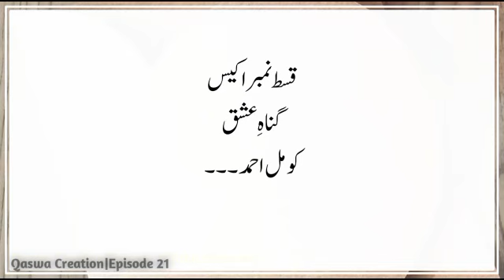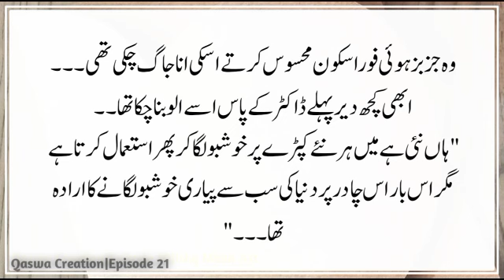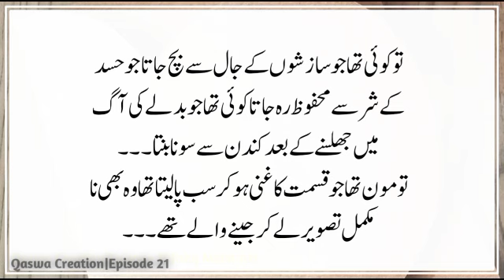Gunah E Ishq | EP 21 | Bold Romantic Novel | Must Read Revanged base Novel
Gunah E Ishq | EP 21 | Bold Romantic Novel | Must Read Revanged base Novel ‎@ClassicUrduNovels

"مگر جاب کہاں لگوائی ہے۔۔؟'' وہ پوچھ رہا تھا عمر نے نظریں چرائیں اور کہا۔۔۔
"آئیل رضا میر کے اکاؤنٹس مینیجر کی جاب ہے"
"میں اسکے ساتھ کام نہیں کروں گا۔۔۔ "
وہ تنفر بیزاری سے کہتے آگے بڑھا تھا۔۔
"مگر اسے تمہاری ضرورت ہے تنہا ہے اکیلی ہے مسکین ہے لوگ اسے نوچ کر کھانے کو تیار ہیں دشمنی کے بھی کچھ اصول ہوتے ہیں زیان حیدر دشمن کو کمزور اور نہتا نہیں کر دیتے۔۔"
عمر کی باتوں نے اسکے قدم جکڑ لئے تھے۔۔۔
اسکے سامنے رہ کر اس سے نفرت کرنا بے حد مشکل تھا۔۔۔
مگر وہ اتنا بے حس نہیں تھا اپنی اولین چاہت لوگوں کو نوچنے کے لئے دے دیتا۔۔

Revenge bassed, friendship bassed, rude Hero, Sp hero, innocent heroine.